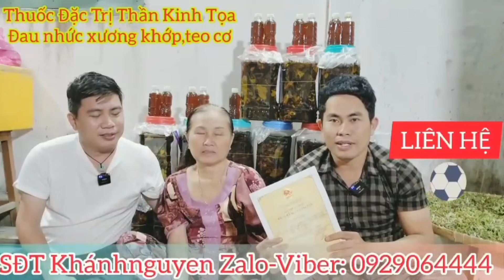Đoàn phải hội ý gấp/ Đã nói cầu yếu không qua được mà.